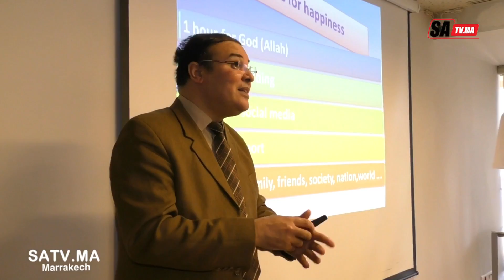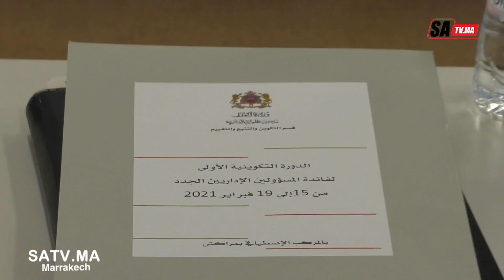وزارة العدل تنظم دورة تكوينية لفائدة المسؤولين الإداريين الجدد بمراكش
: للمزيد من الاخبار المرجو زيارة الموقع صوت العدالة مراكش / مولاي سعيد لمغاري